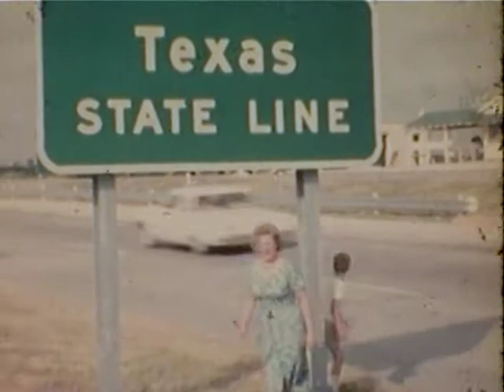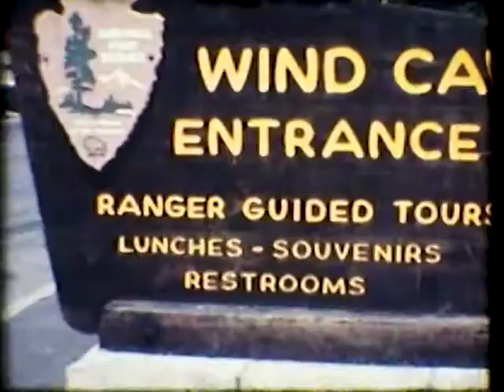Boyce Legacy Film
My Paternal Family Tree. Enjoy these clips from 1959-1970

Claude V Boyce
Jeanie E Boyce
Robert W Boyce
Ruby I Boyce
Vernon Boyce
Ronald Boyce
Sonya Chapa